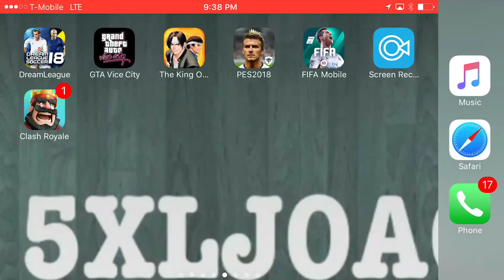dream league soccer 2018 final global challenge cup division #1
Penalty time crazy game